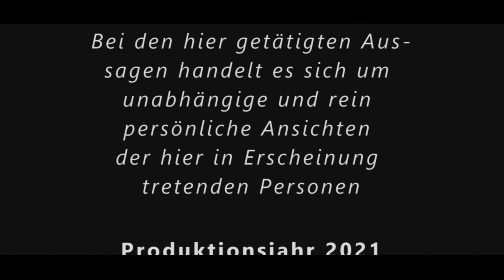88. Folge | Die Apokalypse des Johannes | Dr. Wolfgang Peter | Anthroposophie | Rudolf Steiner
Wir veröffentlichen nur punktuell Vorträge von Wolfgang im youtube. Die vollständigen Folgen findest du frei

Möchtest du auf dem Laufenden sein, was sich so tut, und über was wir so nachdenken?

So kommt deine Spende bei Wolfgang gut an Danke!

Möchtest du mitwirken bei der Übersetzung vom anthro.wiki ins Englische? Möchtest du unterstützen mit Kurzzusammenfassungen von den Vorträgen von Wolfgang? Oder gar gänzlichen Abschriften?